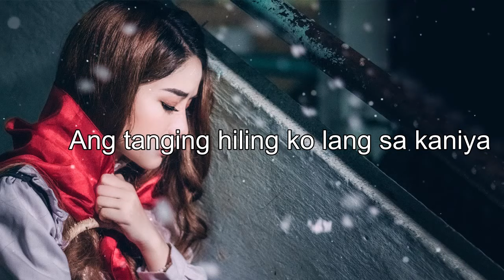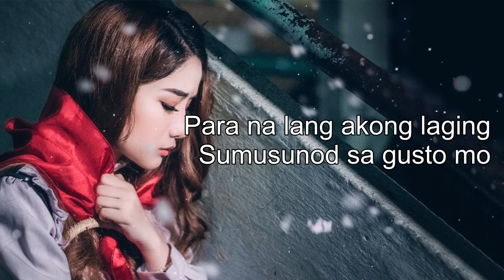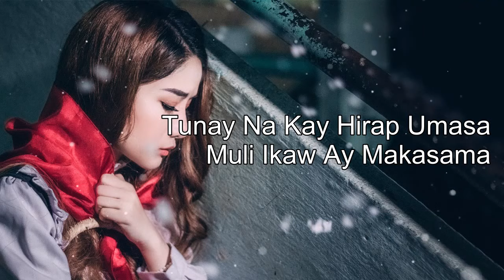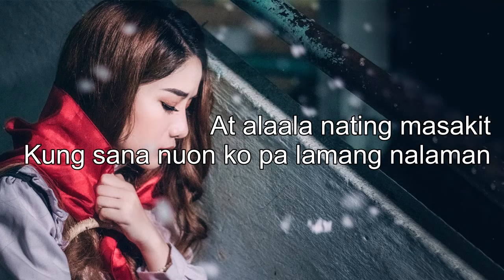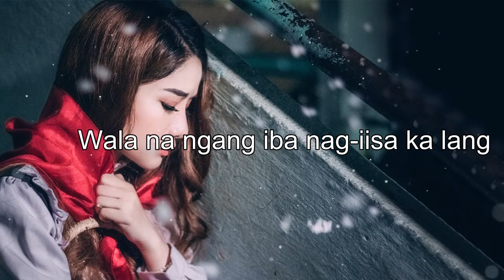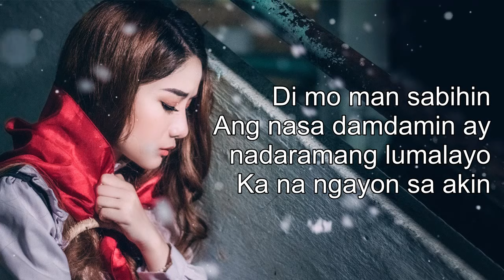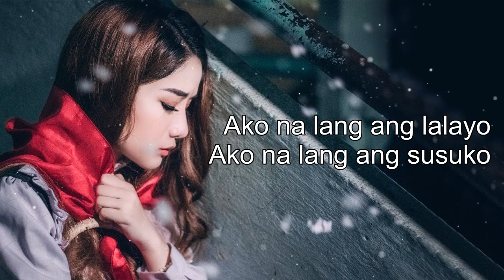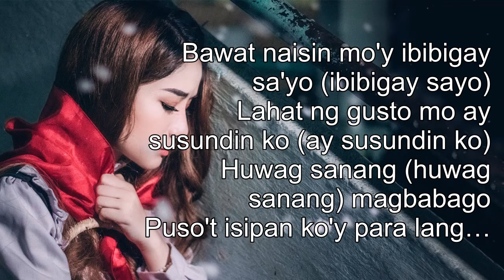Sad Tagalog Love Songs Nonstop Lyrics Best Pampatulog OPM Tagalog Love Songs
Best Pamatay Puso Hugot Love Songs ❤️ Top Sad Tagalog love Songs take you broken heart